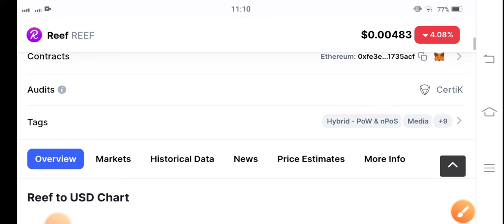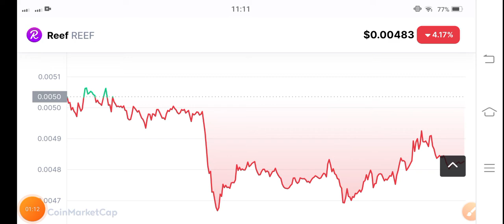Reef Next Target! Reef coin Price Prediction! Reef News today & Analysis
REEF Next Target today || Reef coin Price Prediction today || Reef finance Technical analysis